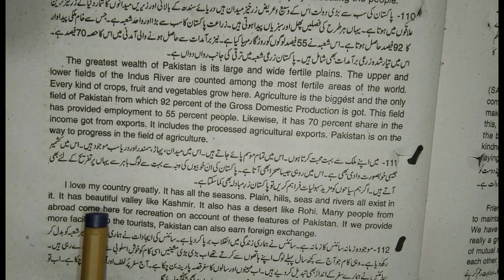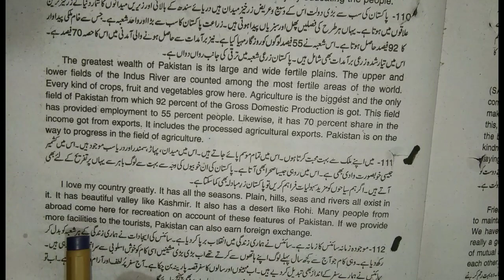12th Class English,Grammar Portion, Paragraph Urdu to English -Passage no 111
12th Class English,Grammar Portion, Paragraph Urdu to English -Passage no 111